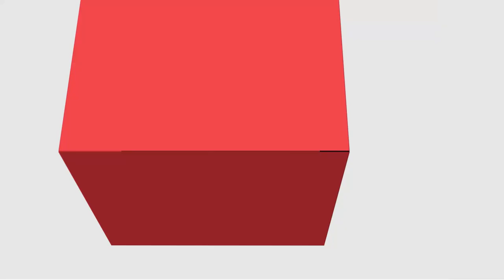[ADMP] Empreendedorismo Governamental - Apresentação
[ADMP] -  Disciplina de Empreendedorismo Governamental com a professora Rosmeiri Aparecida Ribeiro Ferras Penteado para o curso de Administração Pública - EaD da Universidade Estadual do Centro Oeste do Paraná.